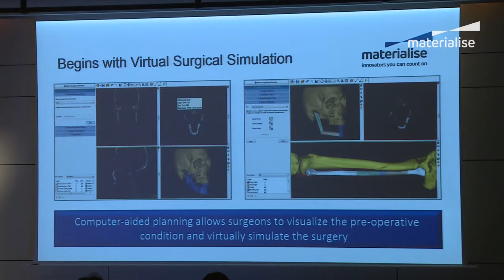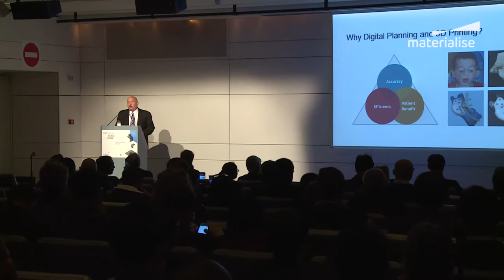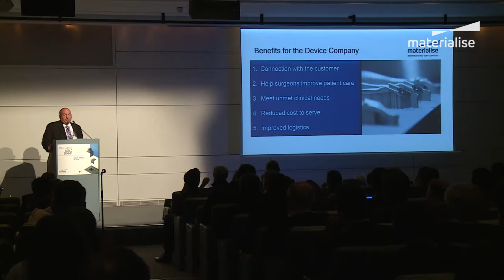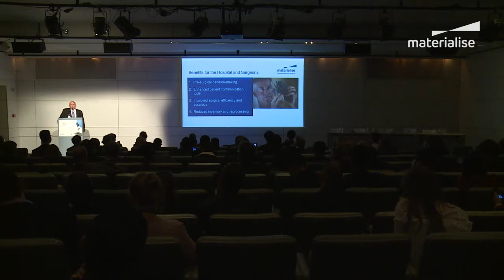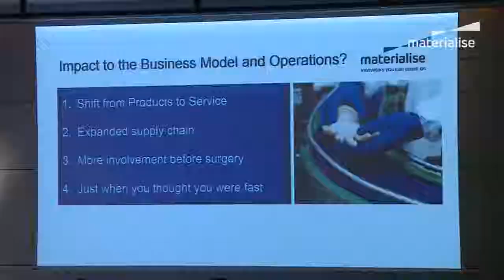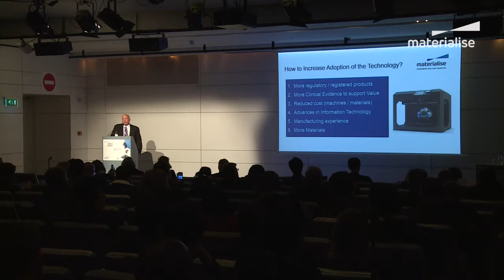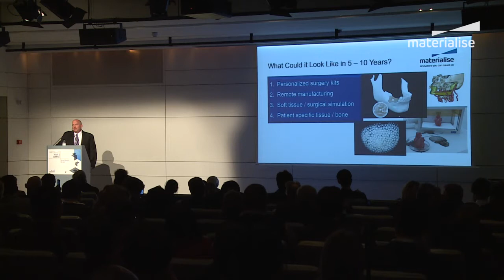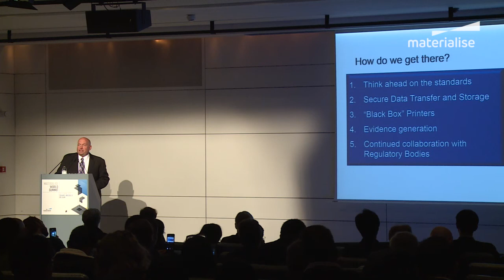MWS 2017: Michael Barthold, “How Does 3D Planning and Modeling Affect Medical Device Companies?”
Michael Barthold, Senior Group Manager at DePuy Synthes, discusses the benefits of 3D Printing and planning for medical device manufacturers at the Materialise World Summit 2017. Watch his presentation to learn how it is enabling companies such as DePuy Synthes to provide more personalized care.